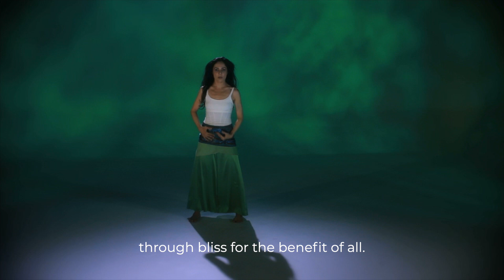Stick to Your New Year Resolutions!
Banafsheh talks about how Dance of Oneness can help you stick to your New Year resolutions.

Save 20% on ALL Dance of Oneness Video Courses with code NEW20 from January 13 - 16, 2022